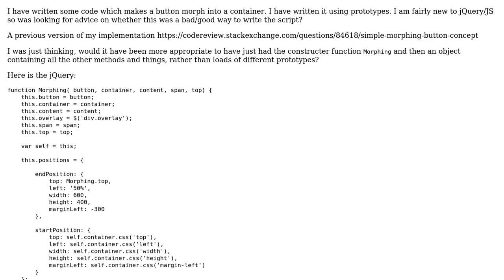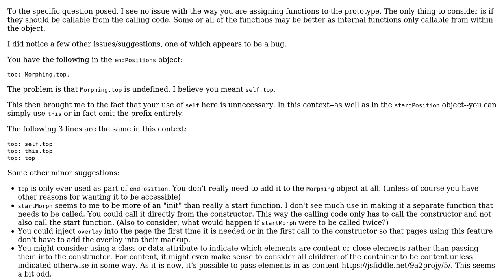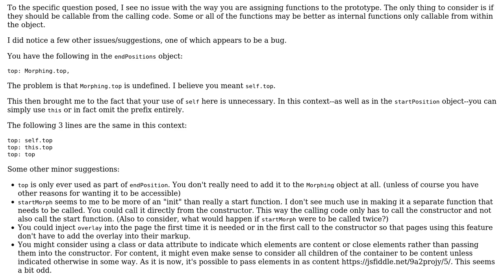Code Review: jQuery morphing button concept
With thanks & praise to God, and with thanks to the many people who have made this project possible! | Content (except music & images) licensed under CC BY-SA | Music | Images & others | With thanks to user James Montagne user George and the Stack Exchange Network Trademarks are property of their respective owners. You are responsible for your own actions.